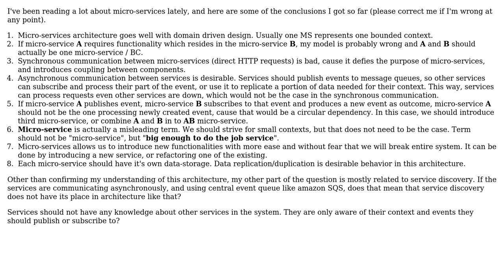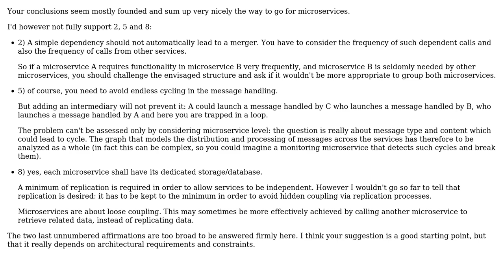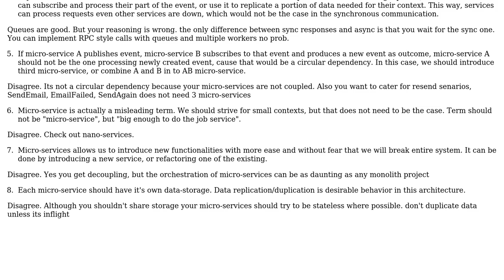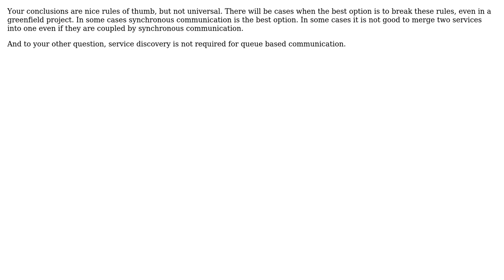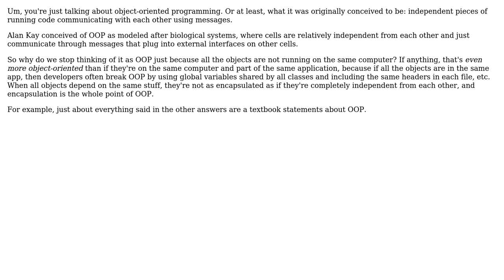Software Engineering: Autonomous Microservices, event queues and service discovery (6 Solutions!!)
Software Engineering: Autonomous Microservices, event queues and service discovery

With thanks & praise to God, and with thanks to the many people who have made this project possible! | Content (except music & images) licensed under CC BY-SA | Music | Images & others | With thanks to user Vadim Samokhin user Robert user Joeri Sebrechts user Gudmundur Orn user Ewan user CommaToast user Christophe and the Stack Exchange Network Trademarks are property of their respective owners. You are responsible for your own actions.